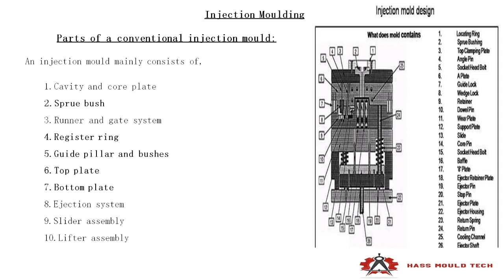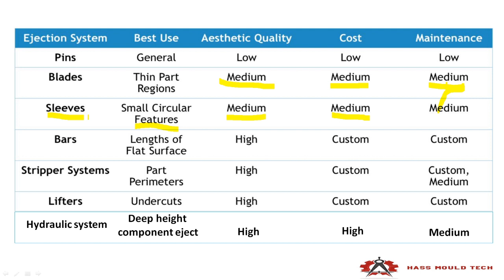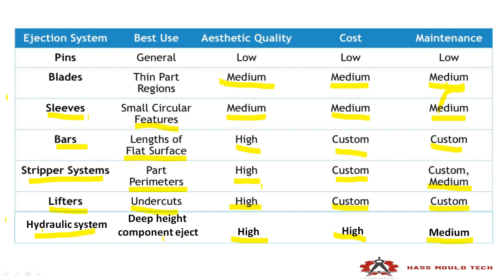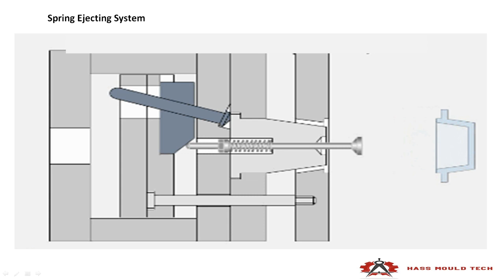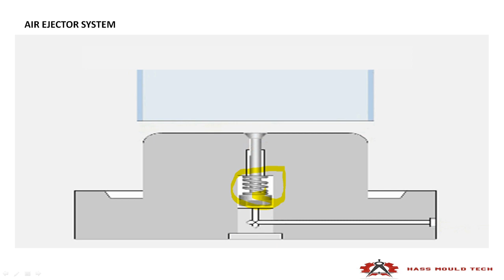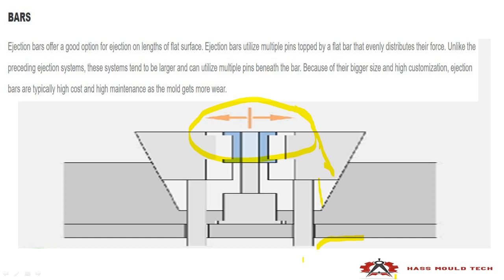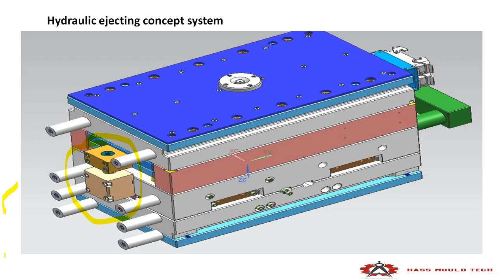MOULD EJECTING SYSTEM PART 2, HOW MANY TYPES OF MOULD EJECTING SYSTEM IN USE TODAY'S INDUSTRIES.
HOW KNOW MOULD EJECTING SYSTEM DESIGN & THERE TYPE.